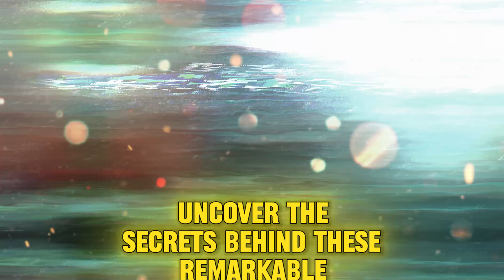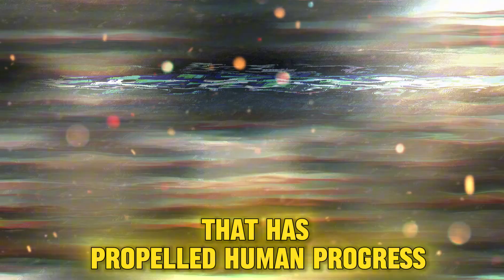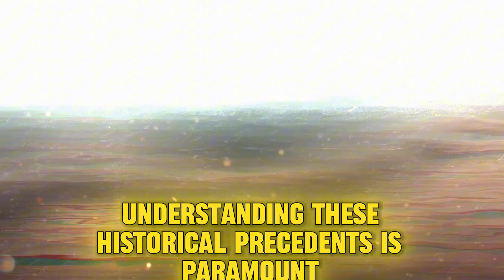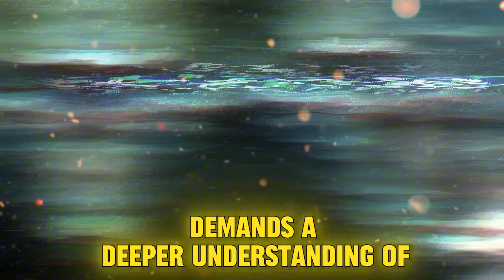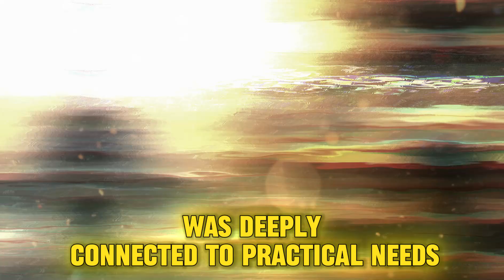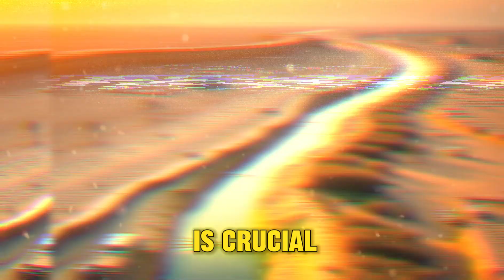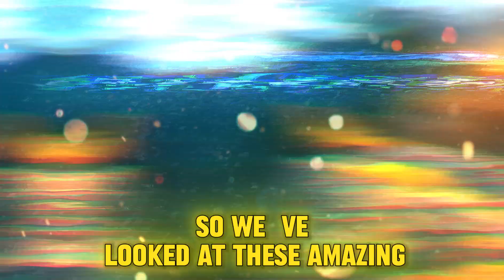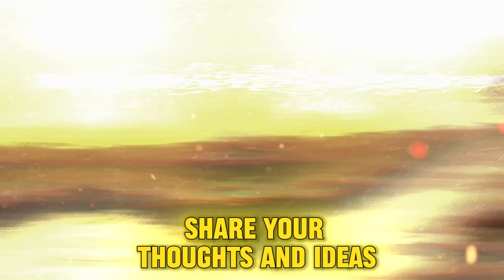Ancient Inventions: Mind-Blowing Creations Still Relevant Today!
Ancient inventions continue to amaze us with their ingenuity and relevance in today’s world. In this video, we explore mind-blowing creations from the past that shaped civilizations and still influence our lives. From ancient engineering marvels like aqueducts and pyramids to everyday items like paper and clocks, these inventions reveal the brilliance of early innovators. Discover how these creations were designed, their impact on human progress, and the lessons they offer for solving modern challenges. Whether you're a history enthusiast, an engineering aficionado, or simply curious about the past, this journey will inspire and educate.